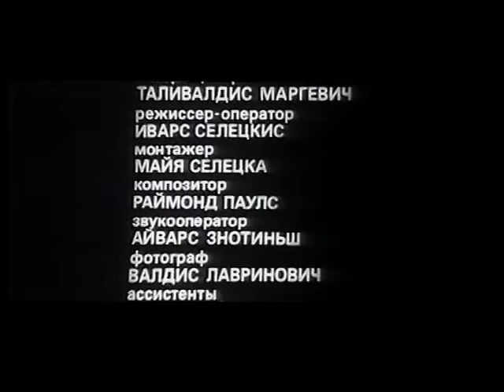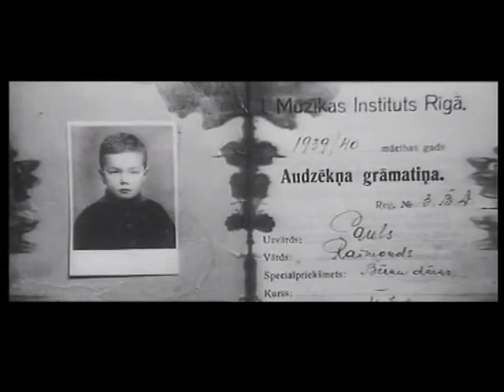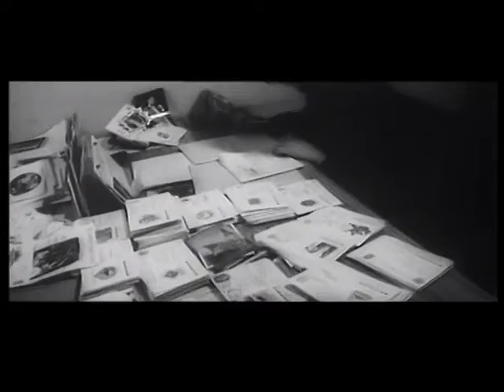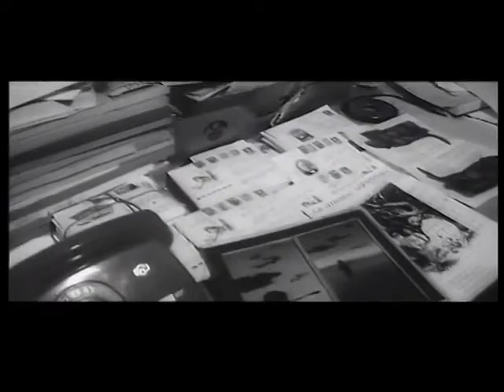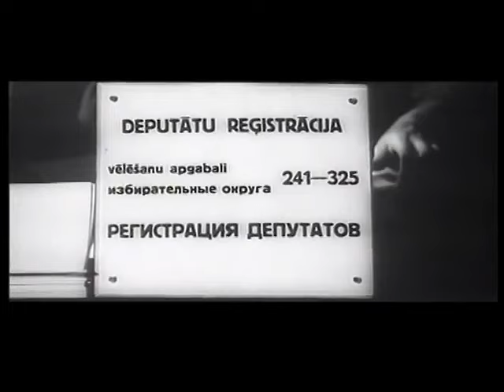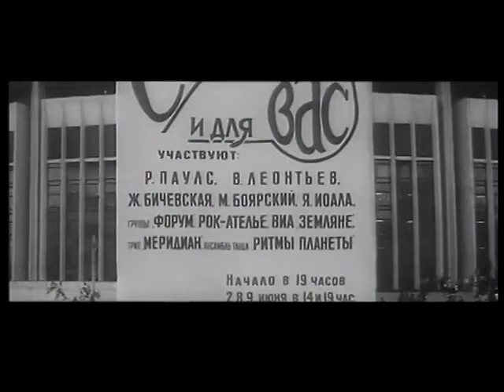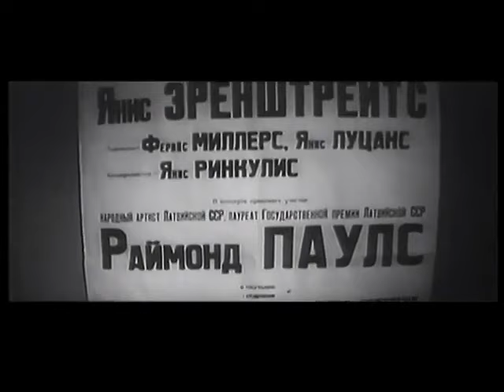Раймонд Паулс. Работа и размышления (1985 год) музыкальная биография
Фильм-портрет об известном латвийском эстрадном композиторе Раймонде Паулсе. Авторы фильма, посвящённого творчеству композитора, наблюдая за ним в повседневной напряженной работе, пытаются приоткрыть его тайны — тайны музыки и таланта.